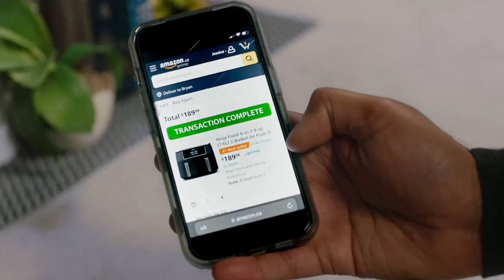When someone gets an air fryer something... happens.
If my girlfriend hears this we're done for. LEAVE!